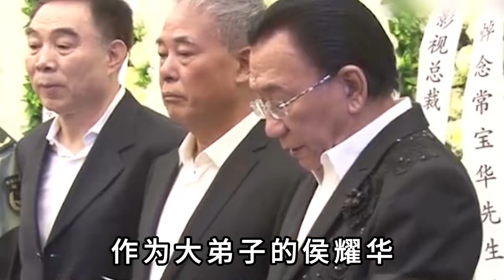常宝华葬礼有多离谱？为侯耀华骂郭德纲太江湖气，晚年众叛亲离